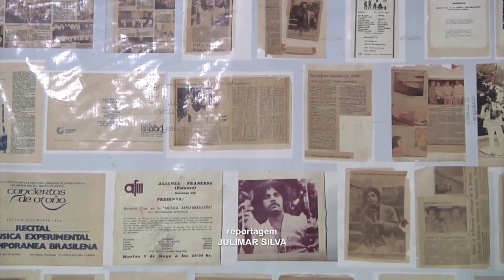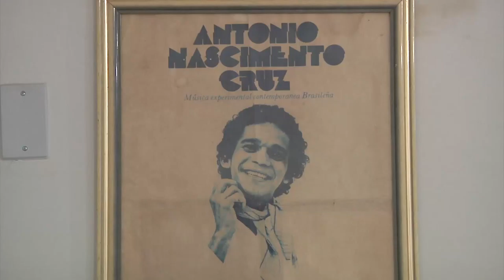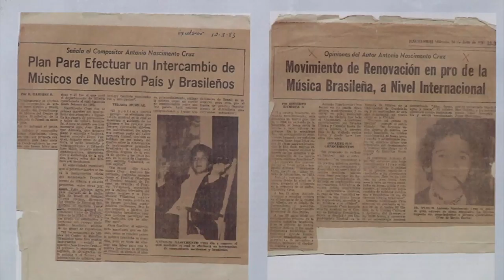Antônio Cruz é homenageado pelo Memorial da Balaiada